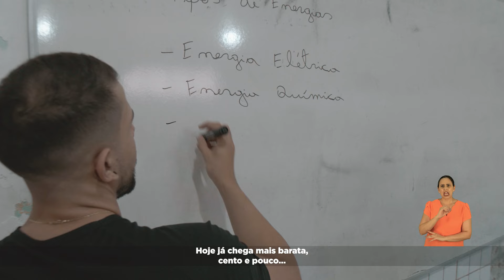Geração de Eficiência – João Pedro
Realização, essa é a palavra que define a sensação do professor Lioran Oliveira ao descobrir que sete dos seus estudantes foram medalhistas na ONEE, um desses jovens talentos é o João Pedro que estreia o novo episódio da Geração de Eficiência!

Natural do município de São Bento do Trairi (RN), João Pedro revela que após participar da competição, já nota algumas mudanças de hábitos. "Antes, lá em casa, a maioria das lâmpadas era incandescente, hoje, trocamos para as de LED, que são mais eficientes.", relata João.

Uma das etapas favoritas dos estudantes, os desafios gamificados foram uma ponte que facilita o acesso do estudante ao conhecimento. Em um cenário em que a tecnologia está cada vez mais presente na rotina dos estudantes, a gamificação no contexto educacional é um recurso necessário para tornar o aprendizado atrativo.

E aí, curtiu? Assista agora o novo episódio da série documental patrocinada pela Neoenergia Cosern, Geração de Eficiência!

A série documental Geração de Eficiência é um produto da Olimpíada Nacional de Eficiência Energética (ONEE), um projeto que integra o Programa de Eficiência Energética da Agência Nacional de Energia Elétrica (ANEEL) e que irá contar a história de 34 jovens medalhistas da ONEE, em 24 estados e no Distrito Federal. Ao longo dos próximos dias, diariamente conheceremos novas histórias retratando como esses estudantes foram capazes de se destacar nacionalmente.